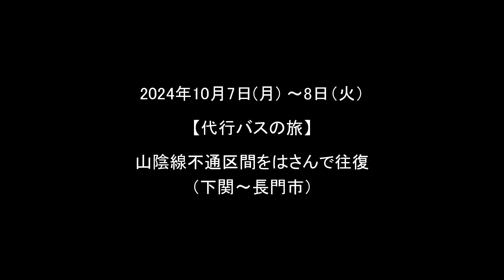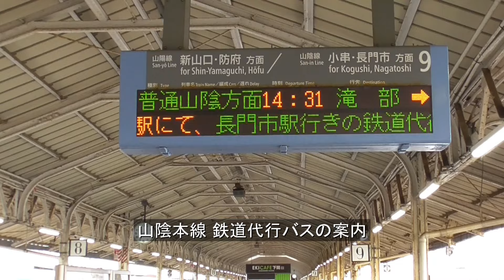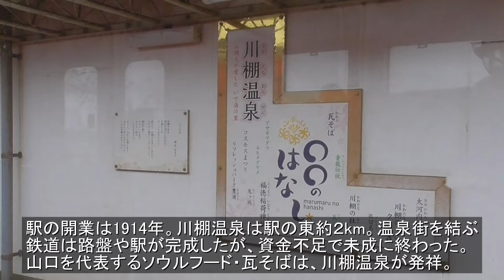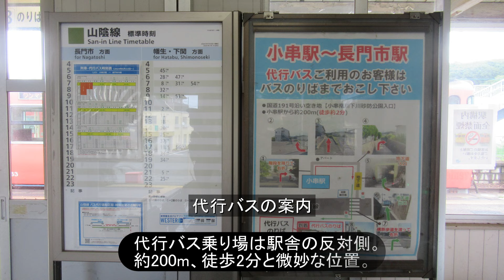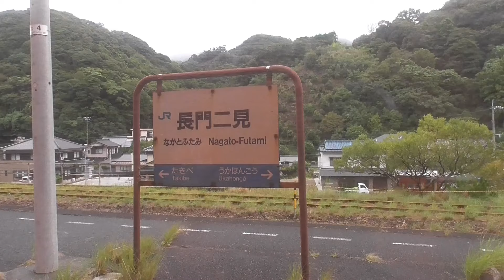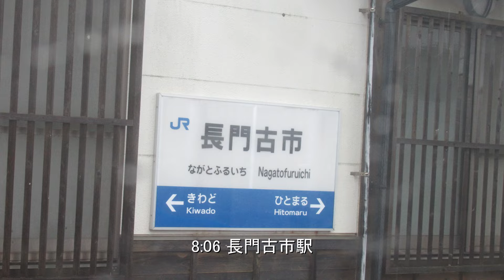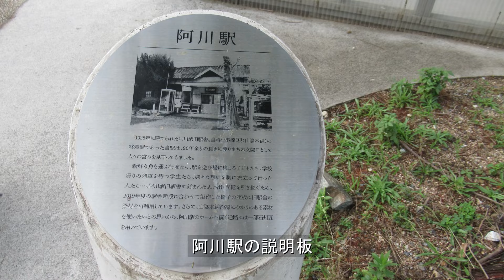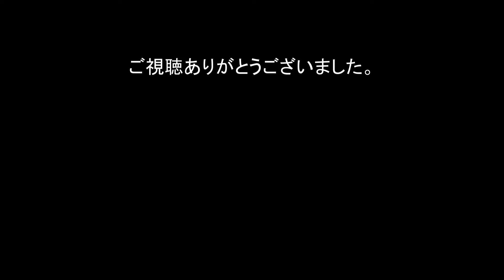【代行バスの旅】2025年度に運行再開予定 山陰線不通区間を往復（下関～長門市） 2024年10月7日(月)～8日（火）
2024年10月1日(火)～9日(水)まで8泊9日で、愛媛、大分、福岡、山口を回りました。
今回は10月7日(月)と8日（火）、角島に行くため、山陰線の不通区間をはさんで下関駅～長門市駅間を往復した時の動画です。
当初、折りたたみ自転車で不通区間を見て回ろうと考えていましたが、あいにくの雨。
代行バスに乗車して車内から撮影しました。
雨のため見苦しい部分もありますが、ご容赦ください。

【山陰線代行バスのあらまし】
山陰線は2023年（令和5年）6月30日から7月1日にかけて発生した大雨の影響により、長門市～小串間50.6kmが不通となり、バスによる代行輸送となった。
その後2024年6月22日、長門市～人丸、滝部～小串間が部分復旧、不通区間は人丸～滝部間21.6kmとなった。
なお乗客が少ない一部時間帯については、長門市～人丸、滝部～小串間も代行バスが運行中。
復旧・運転再開は2025年度中の見通し。
山陰線は2023年の大雨により、線路への土砂流入など計69カ所で被災。
被災の程度が最も大きかったのが粟野川橋梁で、橋脚5基のうち1基が下流側に1.4m傾いた。
なお美祢線も同じ大雨で被災し全線運休が続いているが、JR西日本は2024年5月29日のJR美祢線利用促進協議会の総会で、JR単独で持続的な運行は困難との見解を示し、美祢線の今後の在り方を協議することを提案した。
復旧工事の動きもなく、このまま廃止されることが危惧されている。

【主なシーン】
0:00 山陰線代行バスのあらまし
0:41 下関駅
2:13 下関駅を発車
3:49 小串駅
6:52 滝部駅で代行バスに乗り換え
10:03 粟野川橋梁復旧工事現場
14:06 長門市駅に到着
14:40 翌朝・長門市駅
16:22 人丸駅で代行バスに乗り換え
17:06 阿川駅で下車
19:02 エンディング

【関連動画】
【海上橋めぐり】かつては日本最長の無料橋　新北九州空港連絡橋～空港ターミナル　2024年10月6日(日) by BROMPTON
【2004年福井豪雨の復旧個所をたどる】越美北線の車窓（福井～越前大野）　2022年7月16日(土)

【参考資料】
山陰線長門市―小串の復旧、25年度中見込み　2区間で先行運転再開（朝日新聞、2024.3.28）

【当日の行程】
2024年10月7日(月)
下関14:31～滝部16:03 山陰本線 普通 滝部行
滝部16:13～長門市17:39 山陰本線列車代行バス 長門市行
*ファミリーロッジ旅籠屋長門店に宿泊

10月8日(火)
長門市7:53～人丸8:11 山陰本線 普通 人丸行
人丸8:21～阿川8:49 山陰本線列車代行バス 小串行
阿川9:24～カフェ「カドノウミ」（角島大橋南詰近く）9:41　タクシー
　*角島大橋～角島灯台～角島大橋～阿川駅　*折り畳み自転車
阿川16:22～小串17:09 山陰本線列車代行バス 小串行
小串17:18～下関18:02 山陰本線 普通 下関行
　*東横イン下関海峡ゆめタワー前に宿泊

　　曲名：リゾート気分で、夏草
　　曲名：喧噪、なんでもない、今日に乾杯 by のる、曇った宝石、海の見える丘 by のる
効果音ラボ